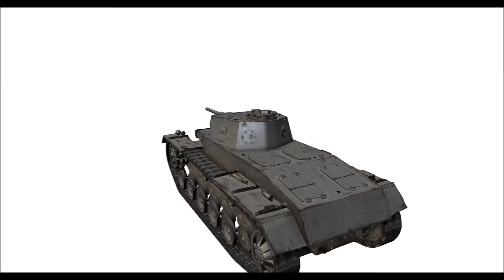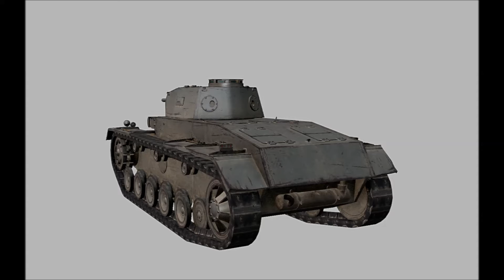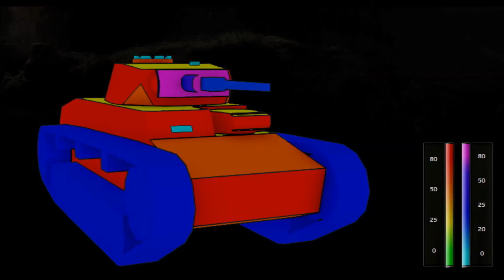WoT Dossier- VK 65.01 (H) (Tiers 5 lourd allemand)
Description ci dessous :

Aujourd'hui, je vais vous parler du VK 65.01 (H). Un projet en parallèle du VK 30.01 (H), mais qui fut annulé, avant sa production en série. En plus d'une court résumé de son histoire, je vous parle également de ses caractéristiques, datant du 29 avril 2016 (qui peuvent changer).

Bon visionnage !

Sources :
wot-news